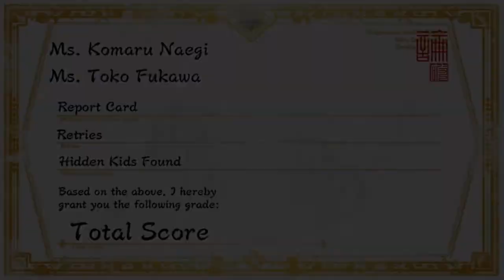Danganronpa Another Episode: Ultra Despair Girls - Chapter 1 Boss Fight Playthrough [PS TV]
Fighting the Chapter 1 boss in Danganronpa Another Episode: Ultra Despair Girls on the Playstation TV. Game difficulty is set to Ultra Despair Mode.

Platform: Playstation Vita/Playstation TV (retail/digital)
Release Date: September 1, 2015 (US), September 4, 2015 (EU)
Price: $39.99